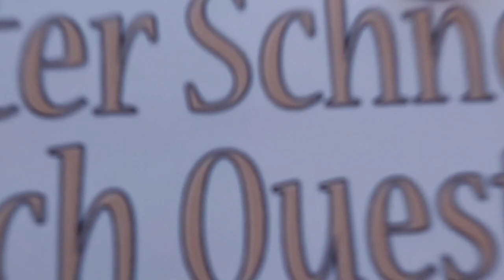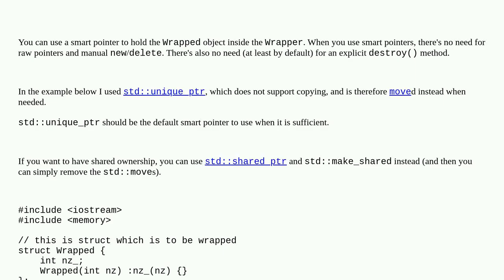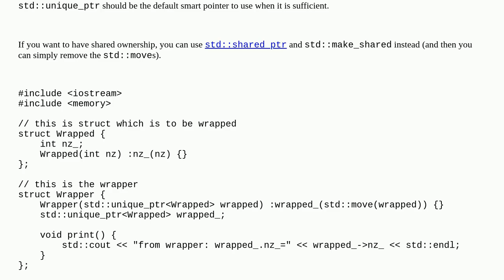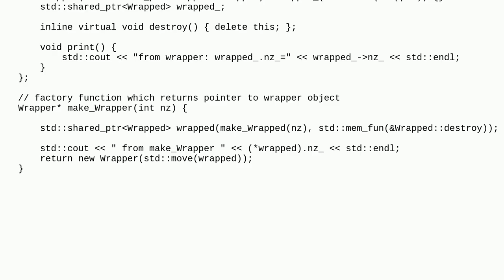passing a shared_ptr to a function from another function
A special thanks goes out to the community

  shared-ptr c++